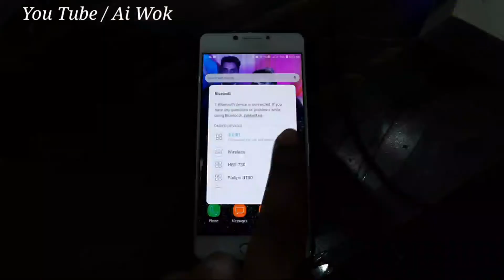Recone Subwoofer || How To Recone Speaker || Lajpatrai Market || Ai Wok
Lajpat Rai Main Market Overview || Delhi Lajpat Rai Market || Ai Wok ||

लूट लो सबसे सस्ता ब्रांड न्यू माल Very Cheap Market In Nehru Place Clothes Market Shoes Market Ai Wok

2 मिनट में मिलेगा गर्म पानी | How To Make Instant Water Heater | How to Make Water Geyser At Home